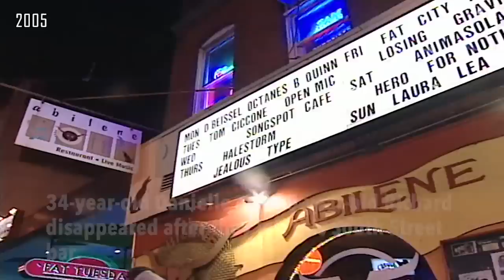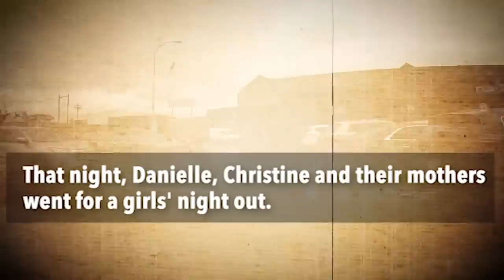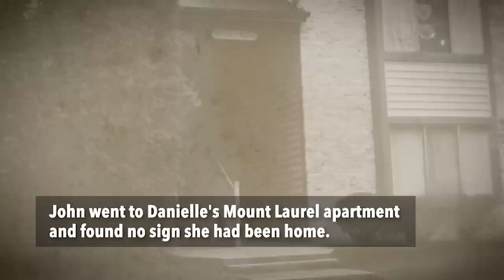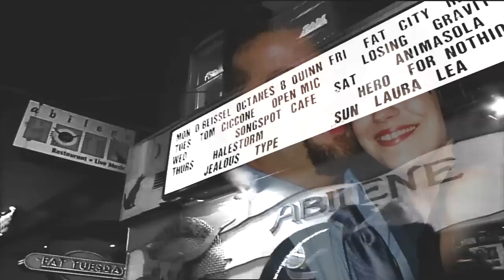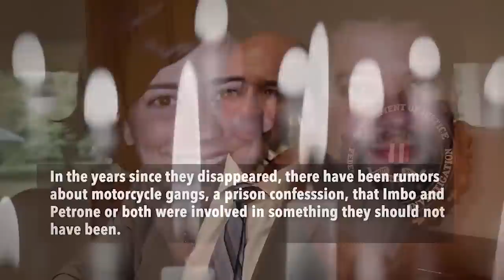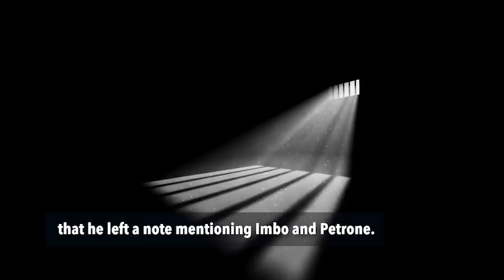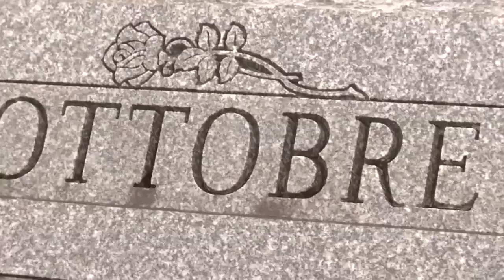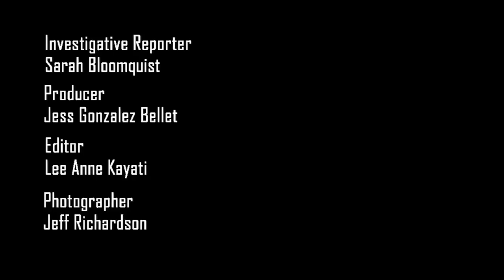The disappearance of Imbo and Petrone: FBI says people know who did this I 6abc True Crime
On February 19, 2005, a young couple left a bar in South Philadelphia – and vanished.

For 15 years, the family and friends of Richard Petrone and Danielle Imbo – along with investigators from the Philadelphia Police Department and the FBI – have been trying to answer one question: what happened?

In this edition of 6abc True Crime, we take a look at the disappearance that has become one of the most intriguing missing persons cases in recent Philly history.